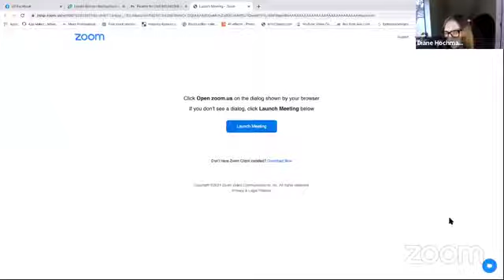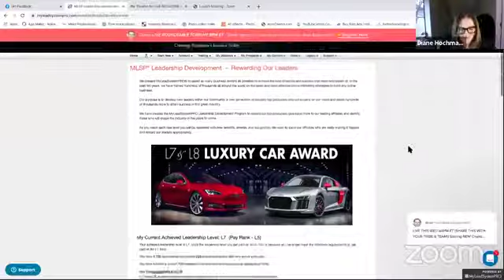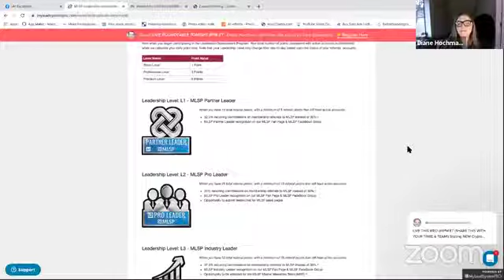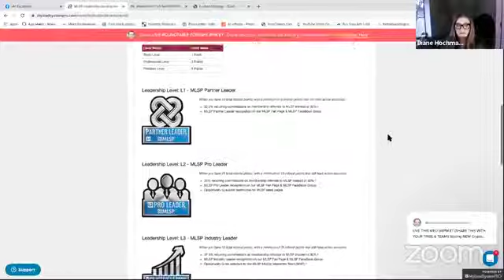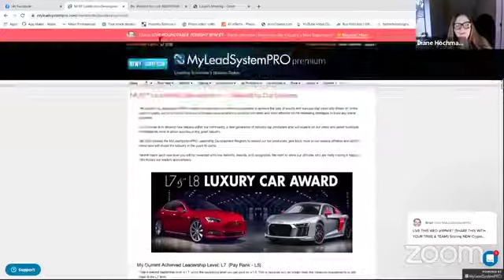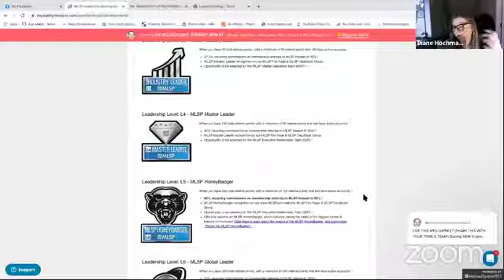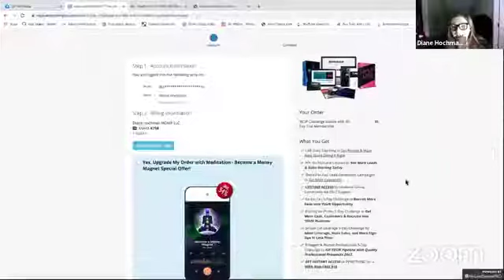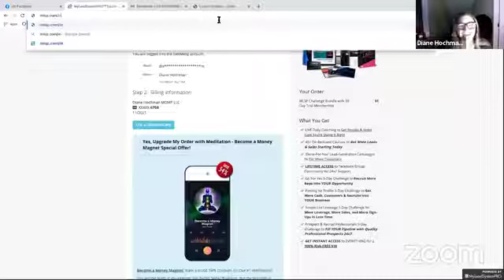Business Roundtable with Angela Brooks & Diane Hochman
MLSP is the greatest LEADERSHIP FACTORY that’s ever existed in the home business space… come meet the up-and-coming leaders, and see what they’re doing RIGHT NOW to grow YOUR business FAST & EASY.